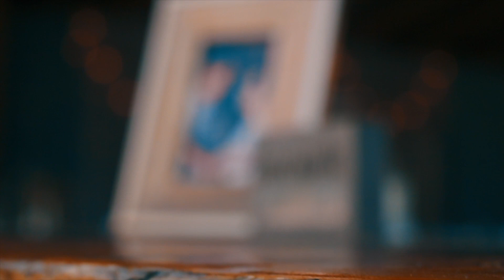Samoan Wedding | Sepu And Cinta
Sepulona Lauifi & Cinta Asuega-Lauifi beautiful wedding day. Thank you both for having me film this special day and for everything you’ve done for me and my family. Honestly would do it all over again cause it was fun seeing everyone come together and celebrate this special moment with you guys. I wish nothing but the best and long lasting marriage full of blessings and happiness for you and the kids. Congratulations again. Love you guys.
1. Dan + Shay - Speechless Ft. Tori Kelly.
2. Tori Kelly - I was Made for loving you Ft. Ed Sheeran.
3. LunchMoney Lewis - It’s gonna be a lovely day Ft. Aminé